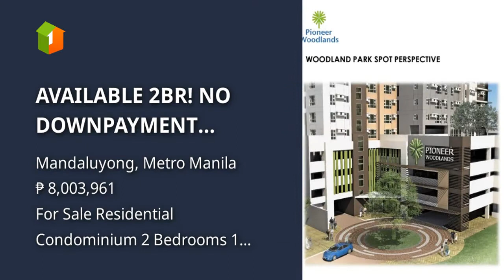AVAILABLE 2BR! NO DOWNPAYMENT CONDO IN BONI MANDALUYONG CITY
Condominium/Apartment Type: Residential Condominium
Number of Bedrooms: 2
Number of Bathrooms: 1
Unit Size in sqm: 50.32 sqm.